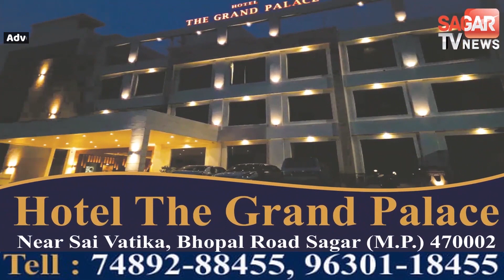MP | माता मंदिर के पास बदमाशों ने गाड़ियों में लगाई आग 6 बाइक जली || SAGAR TV NEWS